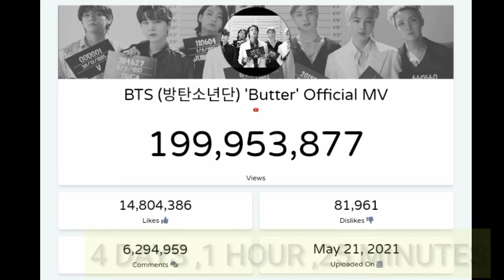BTS BUTTER 200 MILLION VIEWS